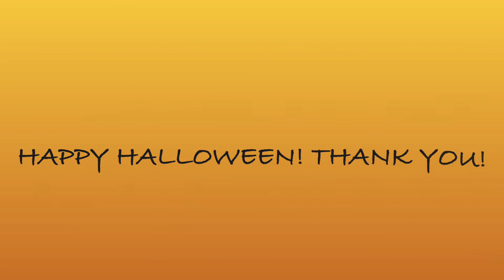Pumpkin carving with the EECT Club!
Hello! Welcome to EECT club!
Have a great Halloween and autumn 🍂 !